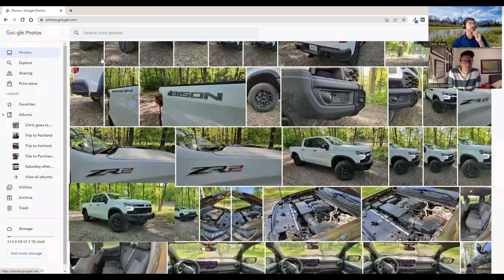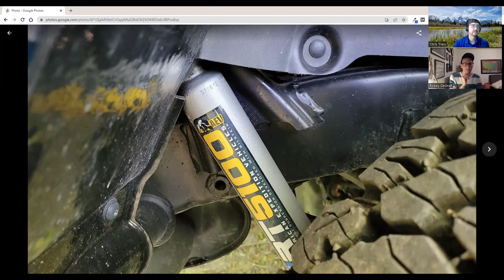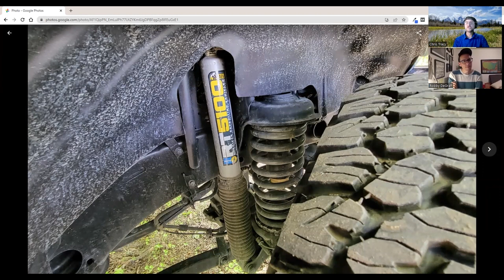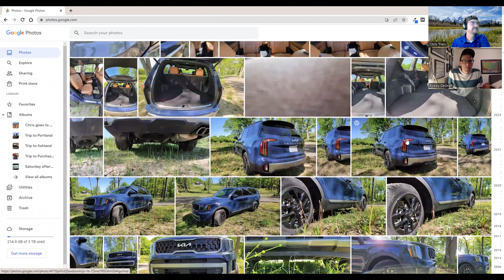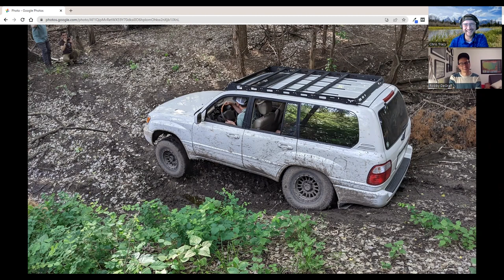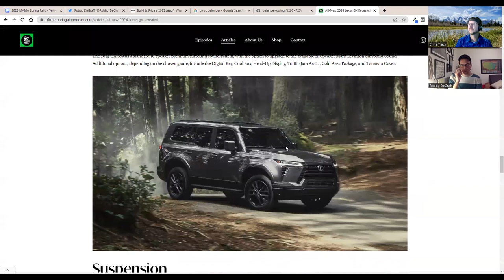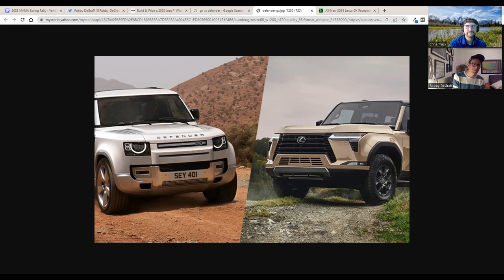2024 Lexus GX, F-150 Raptor R, Bronco Raptor, 392 Wrangler - Off The Road Again Podcast: Episode 167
Buckle up and prepare for an exhilarating ride on the Off The Road Again Podcast! In this special episode, join your hosts Robby DeGraff of ⁠AutoPacific⁠ and Chris Tracy as they take you on an off-road adventure like no other. Get ready to explore the rugged terrains and discover the incredible capabilities of 14 impressive off-road vehicles that Chris got behind the wheel of at the highly anticipated ⁠Midwest Automotive Media Association's⁠ Spring Rally.

Throughout this captivating discussion, Robby and Chris delve into the heart-pounding experiences they had while testing a wide range of off-road beasts. From the commanding power of the mighty 2023 Ford F-150 Raptor to the trail-blazing 2022 Ford Bronco Raptor, they leave no stone unturned. Listen in awe as they share their firsthand experiences and dissect the remarkable features that make these vehicles true off-road icons.

But that's not all – the Jeep Wrangler Rubicon 392 20th Anniversary and the 2023 Toyota Tundra TRD Pro are also in the spotlight. Dive into the world of off-roading with Robby and Chris as they compare and contrast these incredible machines, discussing their performance, handling, and innovative technologies that redefine what it means to go off the road.

Also discussed is Robby and Chris' reactions to the ⁠2024 Lexus GX⁠ that Robby attended the unveiling of in Austin, Texas.

Join us as we unlock the secrets behind these awe-inspiring vehicles, diving deep into the technology, design, and engineering that set them apart from the rest. Whether you're a seasoned off-road enthusiast or simply intrigued by the power and versatility of these machines, this episode will leave you itching to hit the trails and explore the great outdoors.

Tune in to the Off The Road Again Podcast and embark on an unforgettable journey, as Robby DeGraff and Chris Tracy bring you the ultimate off-road experience, featuring the 2023 Ford F-150 Raptor, the 2022 Ford Bronco Raptor, the Jeep Wrangler Rubicon 392 20th Anniversary, the 2023 Toyota Tundra TRD Pro, and much more. Get ready to rev your engines, because the adventure starts now!